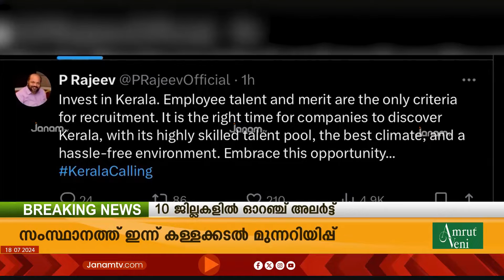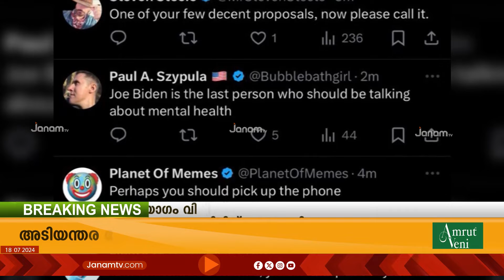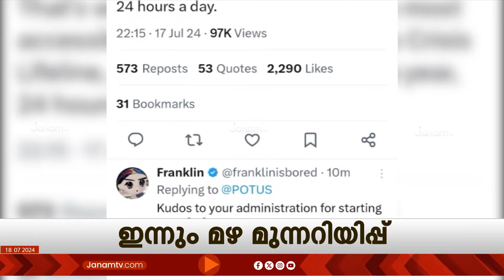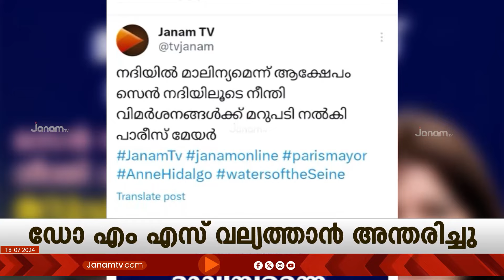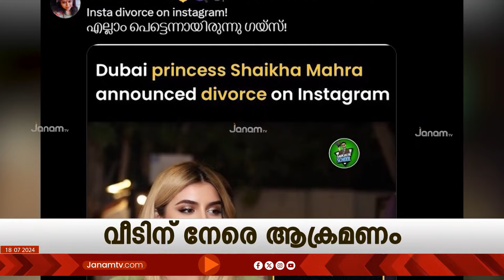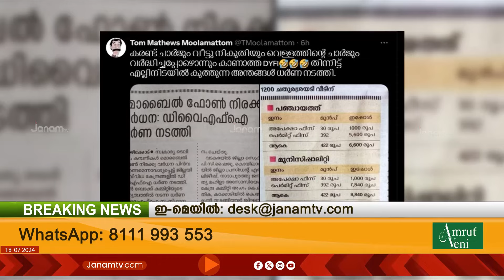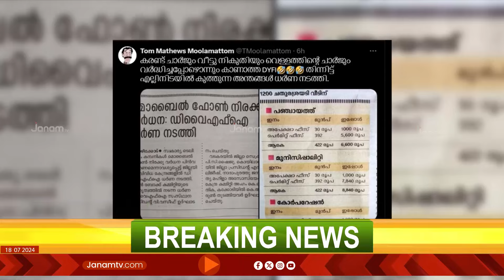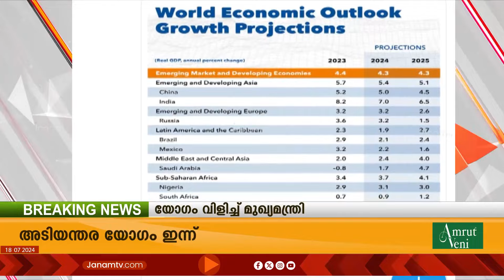സമൂഹമാധ്യമങ്ങളിലെ ചർച്ചകൾ | SOCIAL SCOOP | JANAM TV